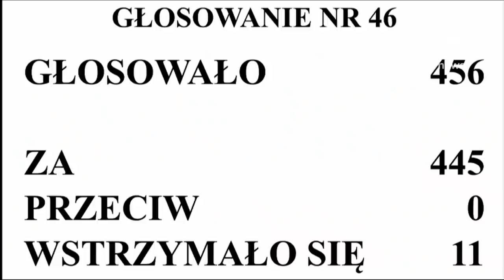Konfederacja wobec sytuacji na Ukrainie. Posłowie formacji krytykowani z każdej strony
Polityczna oburzenie po skandalicznych słowach. Janusz Korwin-Mikke podaje w wątpliwość to, co się dzieje w Ukrainie. A Grzegorza Braun zażądał usunięcia ukraińskich flag z parlamentu.  Krytyka bije ze wszystkich stron, ale na słowach może się nie skończyć.